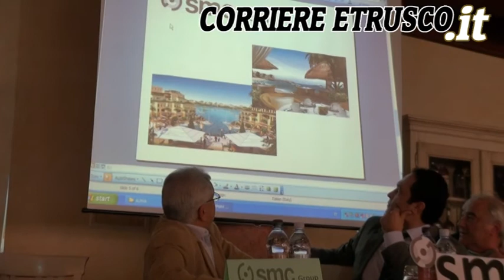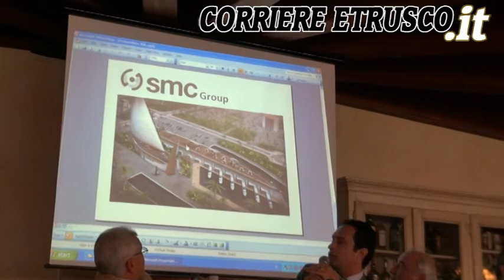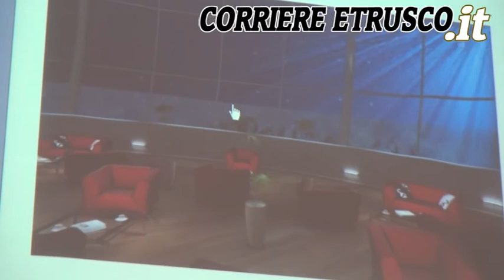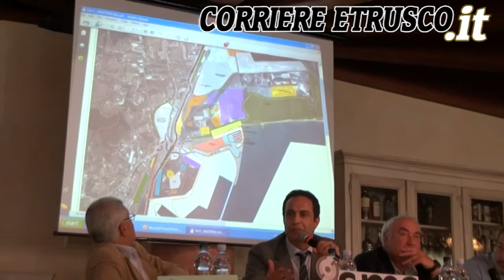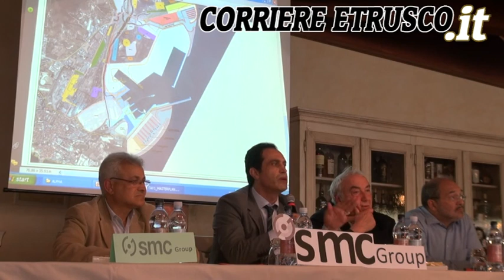LUCCHINI: CONFERENZA STAMPA DI SMC GROUP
Venturina (LI) -- Nel salone delle Terme del Calidario, davanti alla stampa, a tutti i sindacati e molti operai, la SMC il 29 marzo 2014 ha presentato il suo progetto, dando garanzie per rientrare nel bando di acquisto della Lucchini. La società SMC avrà una ricapitalizzazione a 2 miliardi di dollari entro il 4 aprile e subito dopo presenterà la sua offerta vincolante per l'acquisto dello stabilimento siderurgico piombinese.